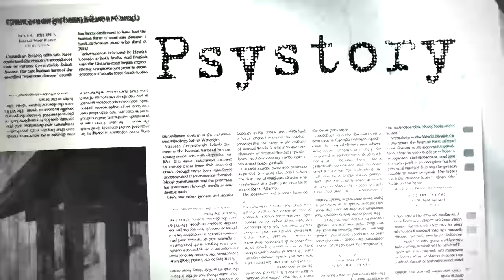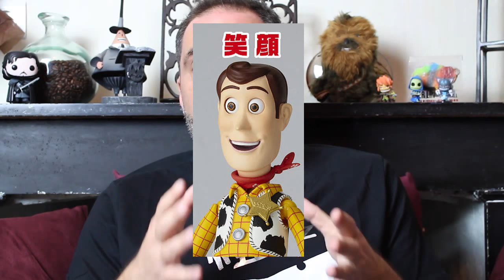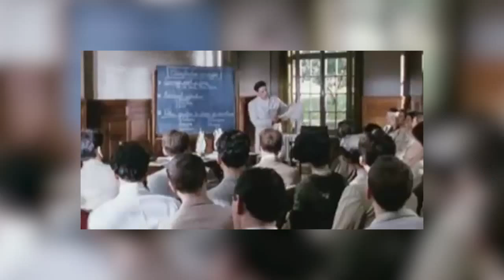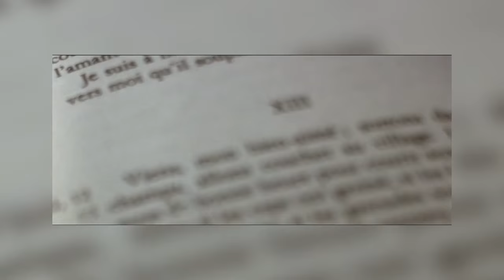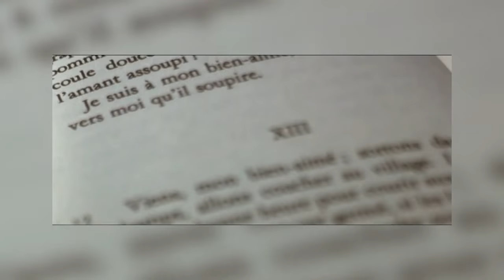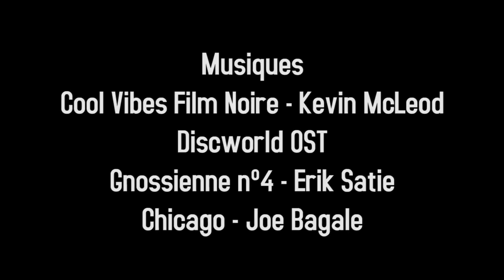Fétichisme, internement, érotomanie - PSYSTORY #5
Salut les psychonautes !
Découvrez G.G. de Clérambault, le Dr House de la psychiatrie française !

Biblio :
- les bons vieux manuels de psychiatrie (le Henri Ey et le Guelfi)
- Thierry Haustgen, Stéphane Gumpper, Gaëtan Gatian de Clérambault (1872–1934) II. Son héritage psychiatrique, Annales Médico-psychologiques, revue psychiatrique, Volume 170, Issue 5, June 2012, Pages 358-363,
Stéphane Gumpper, Thierry Haustgen, Gaëtan Gatian de Clérambault (1872–1934) – I. Sa vie et son œuvre, Annales Médico-psychologiques, revue psychiatrique, Volume 170, Issue 3, April 2012, Pages 224-230,